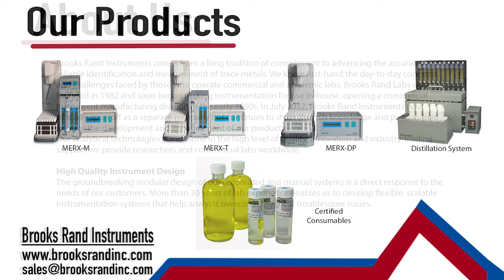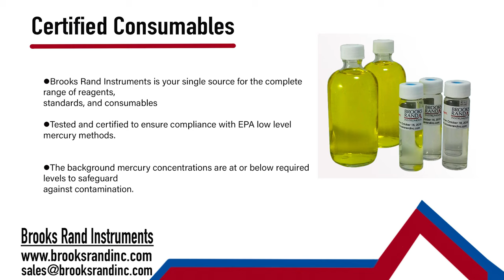Brooks Rand Instruments Product Preview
Brooks Rand Instruments comes from a long tradition of commitment to advancing the accurate, reliable identification and measurement of trace metals.